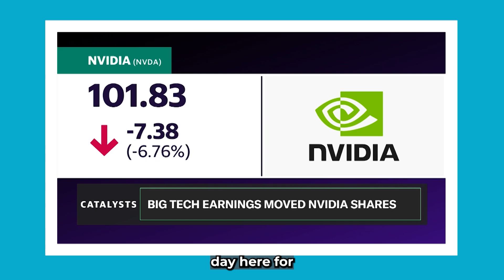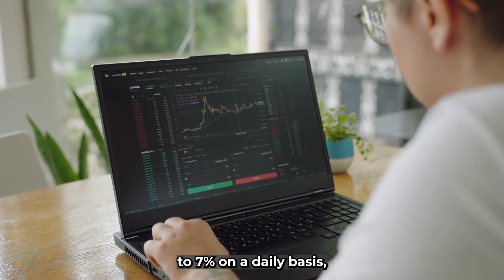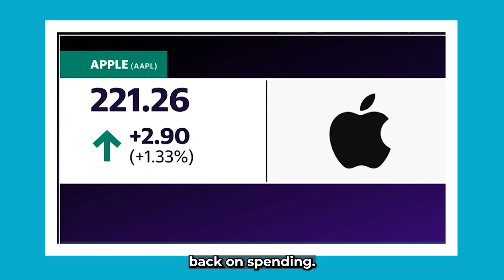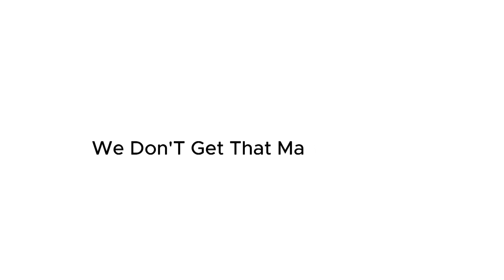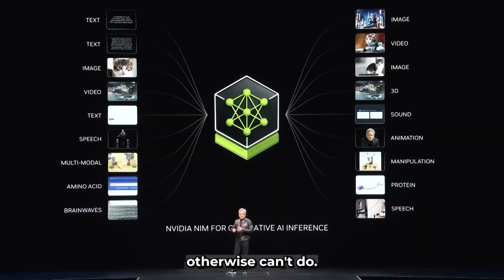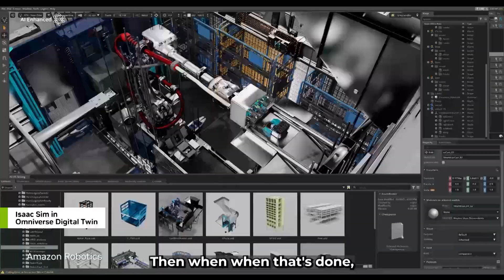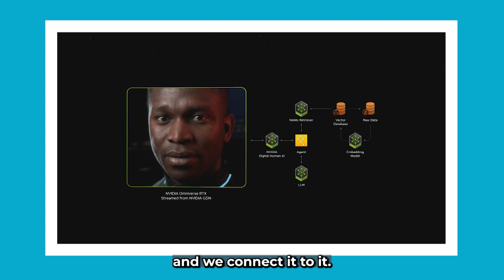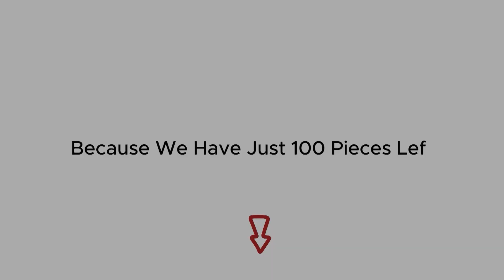"Please Listen! It Was Just A Signal, The Bigger Collapse Is Coming" - Nvidia CEO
- 00:00:00 📉 Overview of Market Trends and Nvidia's Volatility

  - Nvidia has undergone significant stock volatility amid high expectations for AI investments.

  - The tech market, particularly the NASDAQ 100, is experiencing an overall decline.

  - Analysts suggest that investors should prepare for volatility in Nvidia stock, considering long-term AI growth opportunities.

- 00:04:53 🍏 Examining Apple's Position Among Tech Giants

  - Apple's conservative capital expenditure strategy could lead to better shareholder returns in a moderating economy.

  - While competitors like Microsoft and Amazon continue to grow, short-term returns for Apple may be more beneficial for investors.

  - Apple's potential upgrade cycle is contingent upon demonstrating the value of AI technologies to customers.

- 00:05:48 🔄 Challenges for Nvidia Amid Economic Uncertainties

  - Nvidia faces challenges from competition in chip manufacturing and economic fluctuations, which could impact its financial stability.

  - A reliance on a few key customers for data centers adds further risk.

  - Long-term prospects tied to AI remain promising, but short-term challenges require strategic navigation.

- 00:08:33 🛠️ The Role of Generative AI in Workforce Transformation

  - Generative AI tools are reshaping job functions across industries, enhancing productivity rather than replacing jobs.

  - Companies will increasingly integrate AI assistants into every job role to improve efficiency and collaboration.

  - The advancement in AI capabilities is crucial for the development of new technologies, including in customer service and IT sectors.

- 00:10:54 ✨ Omniverse Innovations and AI Customer Service

  - Nvidia's Omniverse platform employs generative AI for creating realistic simulations and enhancing digital interactions.

  - The introduction of digital human AI for customer service aims to retain institutional knowledge and improve customer experiences.

  - This new technology integrates various AI components, providing flexibility for developers to utilize desired features.

Nvidia
AI advancements
GPU innovations
Nvidia technology
Nvidia AI
Nvidia GPUs
GPU technology
Artificial Intelligence
Nvidia updates
Nvidia news
Nvidia research
AI development
Tech news
Nvidia products